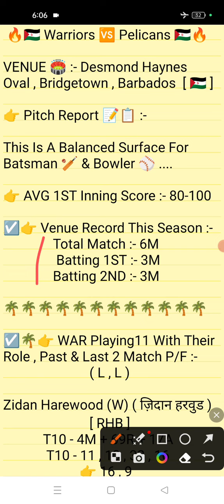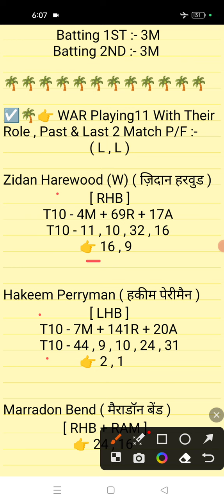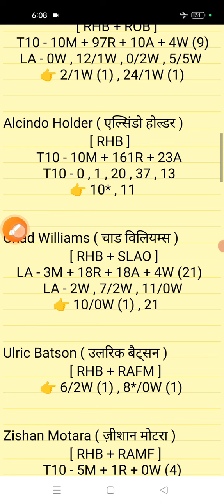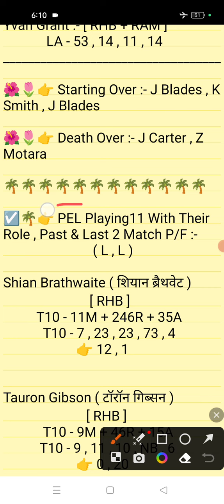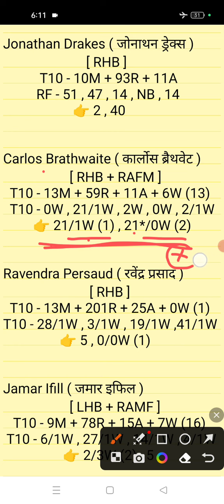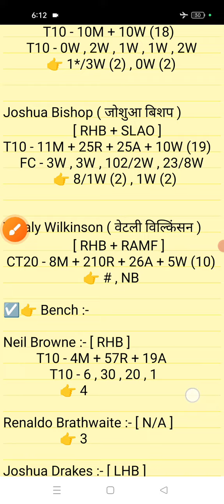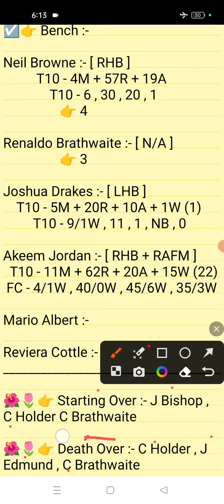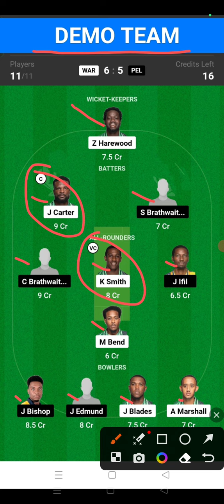WAR vs PEL Dream11 || WAR vs PEL Dream11 Prediction || WAR vs PEL 7TH Match